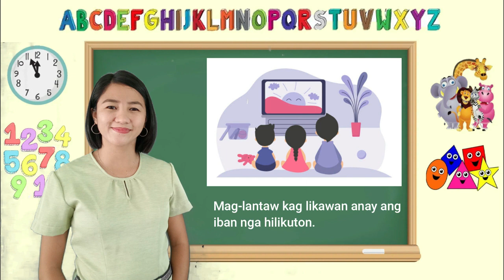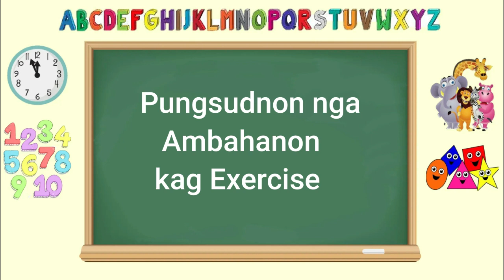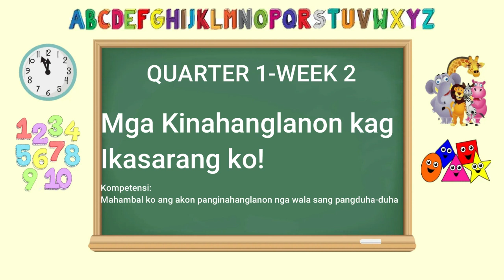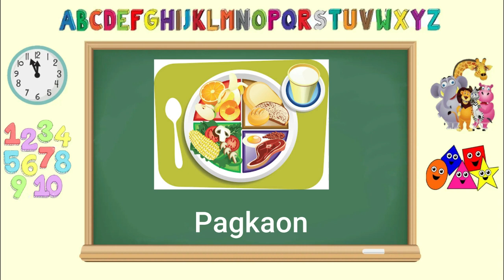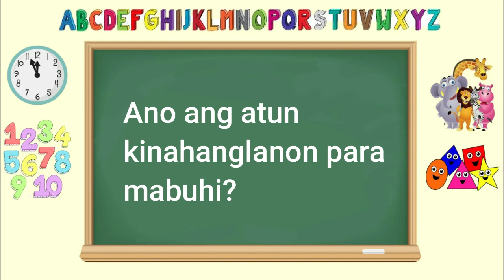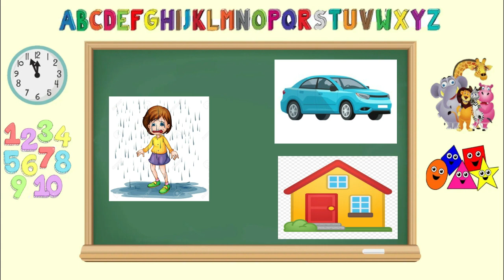Kindergarten Quarter 1 - Week 2: Mahambal ko ang akon kinahanglanon nga wala sing pang duha-duha.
Kindergarten MELC Based Lesson (HILIGAYNON)